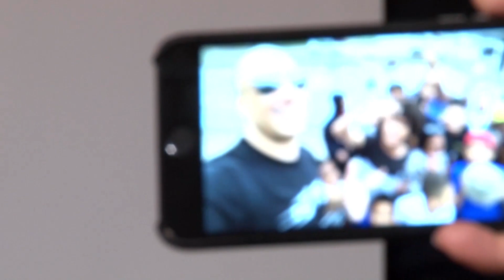Vin Diesel llama a Nicky Jam “Mi Gente" | Fandango | Entretenimiento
Video oficial de Telemundo Fandango. Vin Diesel nos habla en español (y en portugués) acerca de su nueva película “XXX: The Return of Xander Cage".

Fandango:
Todos los estrenos de la pantalla grande y adelantos, tráileres, imágenes, entrevistas exclusivas y más!